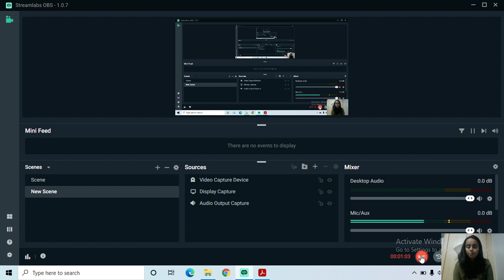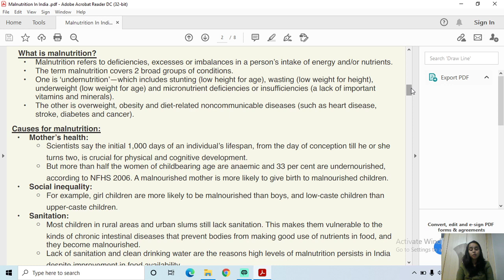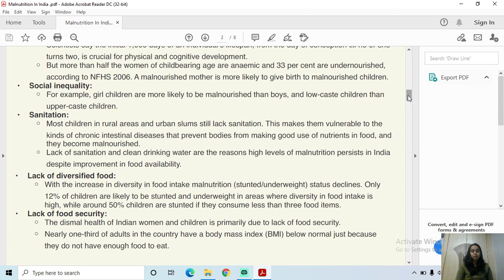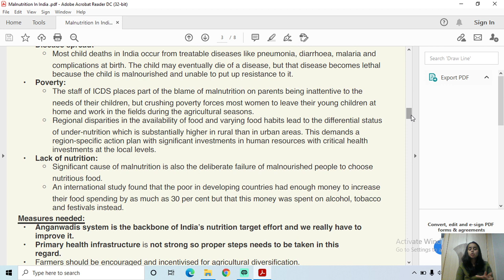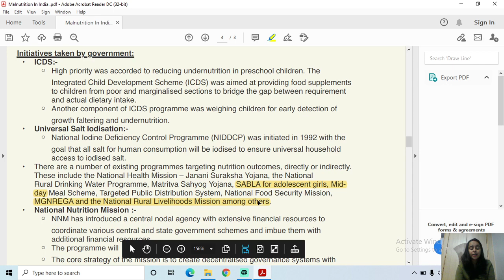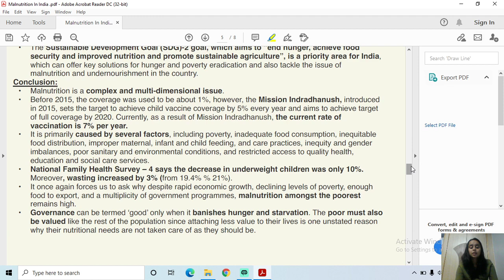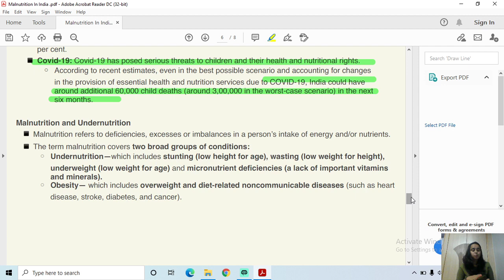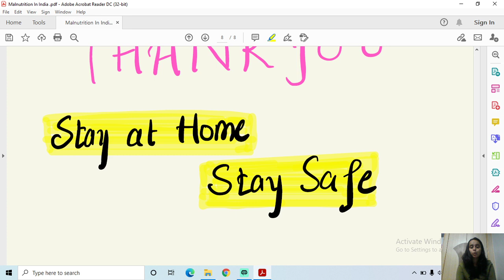🔴PAPER 2 | MPPSC 2020 | MALNUTRITION | PART B-UNIT 5 | JOSHIKA MAM | RAKSHA ACADEMY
In this lecture series Joshika Mam will cover Important topics PAPER 2 PART B of MPPSC 2020.
For more Download the application and visit the course which contains seperate English Medium Lectures.

Mam is taking lectures of UNIT 2 of PAPER 2 PART B i.e Economy of MP.
So what are you waiting for, start your preparation now.

अधिक जानकारी के लिए कोर्स लेने से पहले आप निम्न नंबर पर कल करके अपने सवालों का समाधान ले सकते है -

आप निम्न लिंक को खोलकर अब तक की कोर्स अपडेट देख सकते हैं , पूरे मध्यप्रदेश मे अब तक किसी भी संस्था के पास इतना कंटेन्ट उपलब्ध नहीं होगा,
आप खुद देखें और चेक करें -